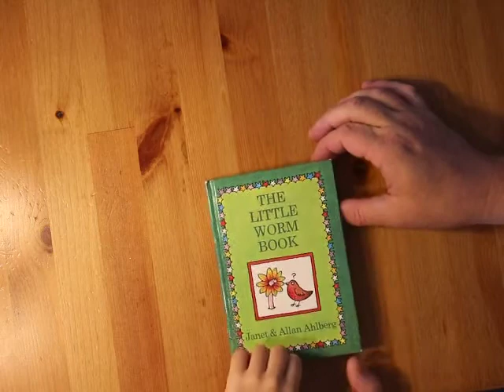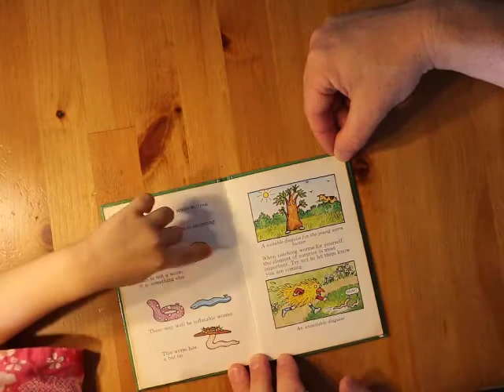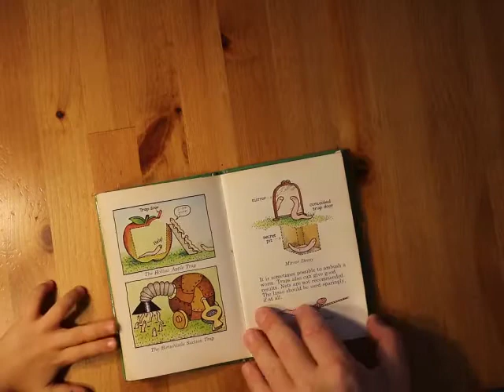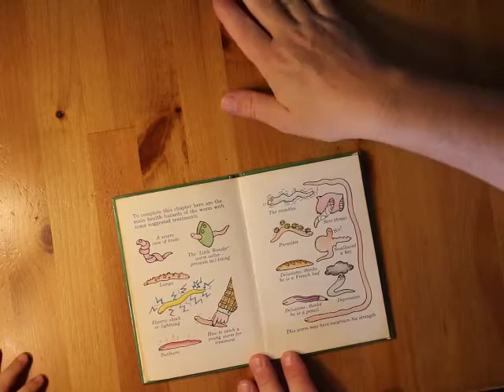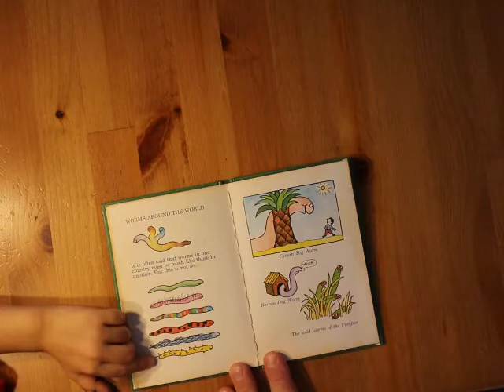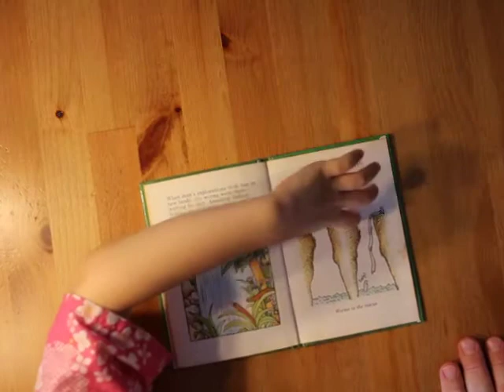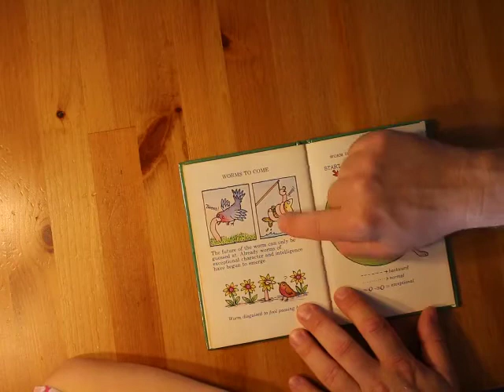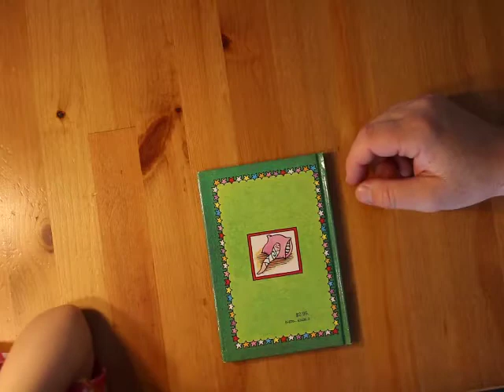The Little Worm Book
Miya and I reading The Little Worm Book by Janet and Allen Ahlberg